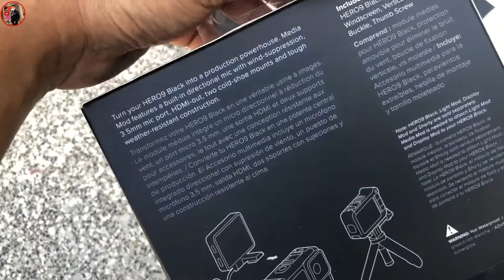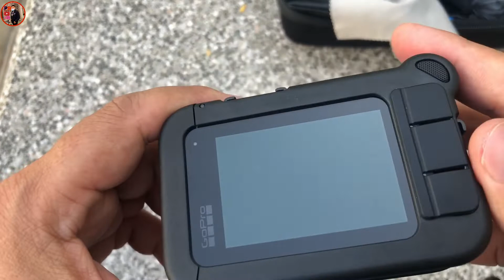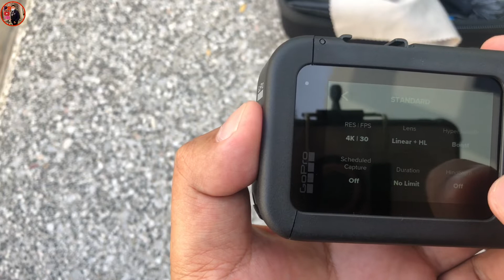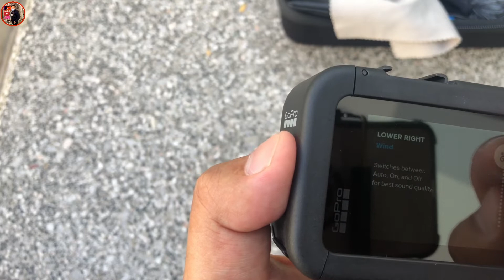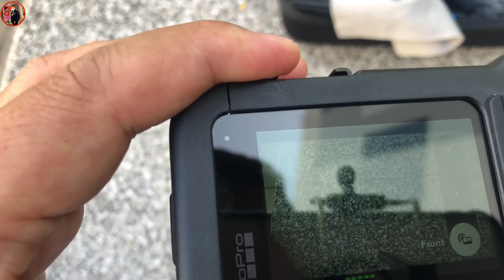GoPro 10 / GoPro 9 Media Mod Review & Testing | How to Attach an External microphone🔥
Media Mod Details:

Built-in directional mic delivers crystal-clear audio and reduces wind and ambient noise

2 cold-shoe mounts to attach your favorite lights, mics or LCD screens

3.5mm mic port lets you add an external mic for enhanced audio

HDMI-out port to monitor or play back your footage

Unique and compact wraparound design adds portable expandability and ensures mounting remains easy

Designed for use with GoPro Light Mod and Display Mod, plus third-party accessories